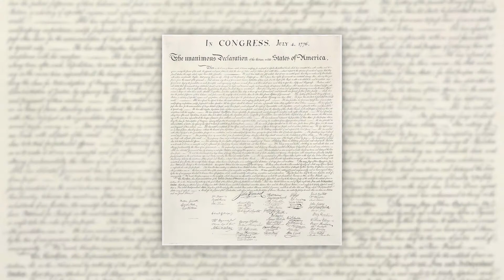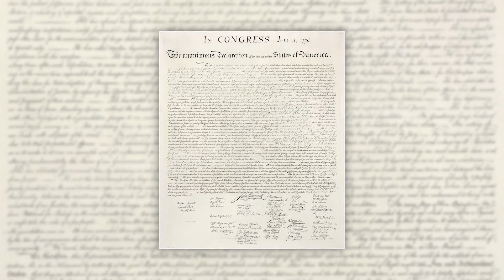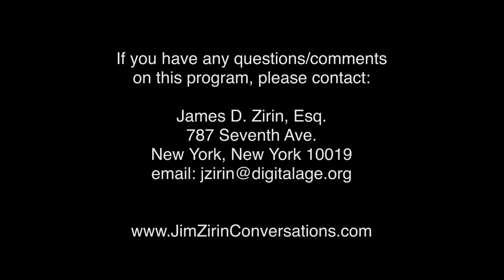Jim Zirin-What Best Defines a Leader?-David Rubenstein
Legendary philanthropist, investor, and talk show host, David Rubenstein has written a best-selling book entitled How to Lead, a series of interviews with 31 of the outstanding leaders of our time. He tells Jim Zirin that the secret of being a leader is to have a strategy, that gets the attention of his or
her followers.